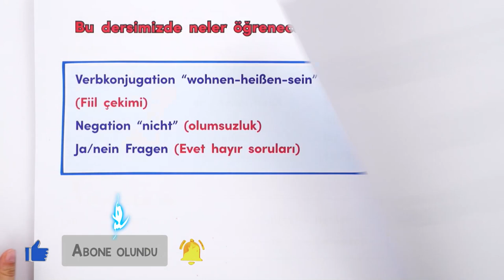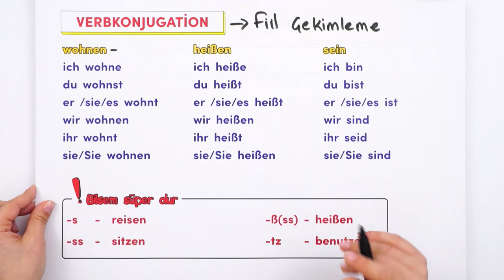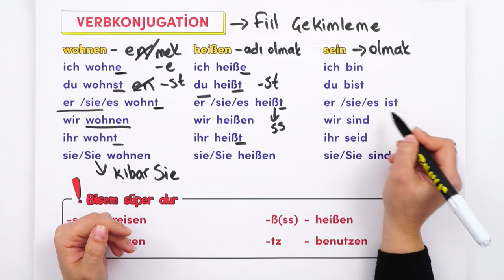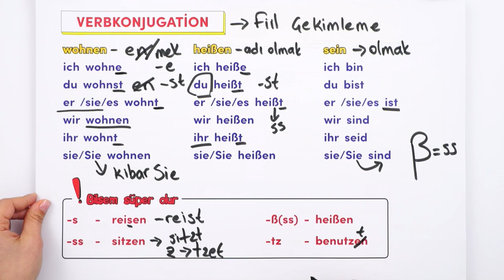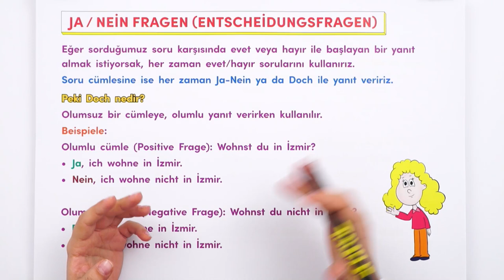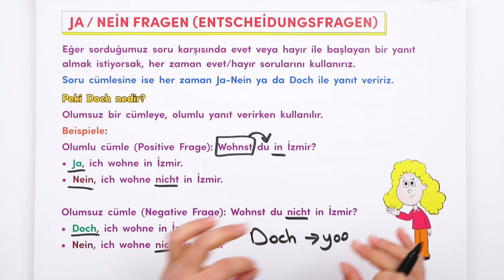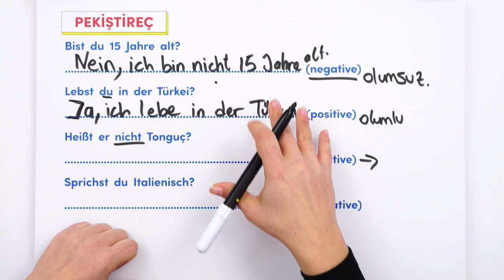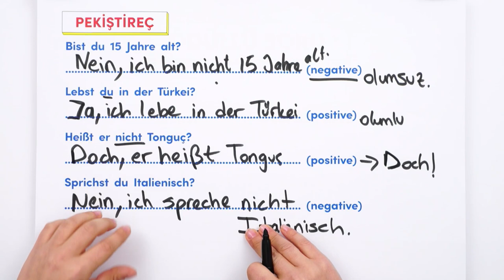9. Sınıf Almanca: Ja/Nein Fragen Und Verbkonjugation | Evet - Hayır Soruları ve Fiil Çekimi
Videonun PDF'lerini buradan indirebilirsin 👇
Yepyeni bir dönemde daha seninleyiz! 9. Sınıf Almanca dersleriyle de Tonguç yanında! Dersimiz Almanca 'nın önemli konularından "Ja/Nein Fragen Und Verbkonjugation (Evet - Hayır Soruları ve Fiil Çekimi)" . Hazırsan başlıyoruz! 😎
Videonun Girişi:00:00
Verbkonjugation(Almanca Fiil Çekimi): 00:43
Negation - Nicht(Almanca olumsuzluk): 06:48
Ja/ Nein Fragen (Almanca Evet - Hayır Soruları): 09:32
Die Satzbildung(Almanca Cümle Oluşumu): 12:14
Soru Çözümü: 14:14